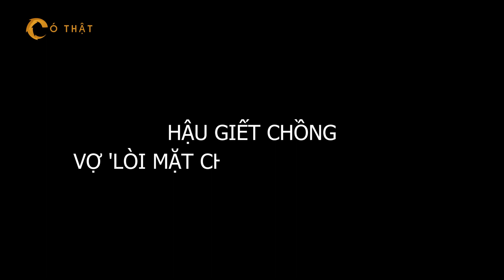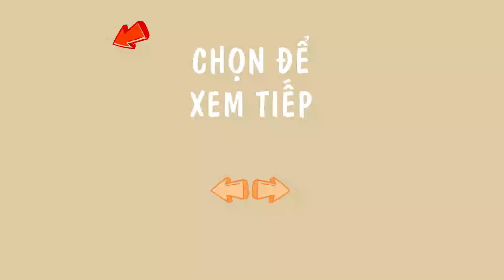VỢ ĐÁNH ĐĨ dùng cuốc lấy mạng chồng: Lộ danh "BỐ THẬT" của con khiến ai cũng CĂM PHẪN - Phim Kinh Dị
Chào mừng bạn đến với kênh Youtube của PKT, nơi chúng mình kể tất tần tật về những câu chuyện bí ẩn, kinh dị có thật trên đời!